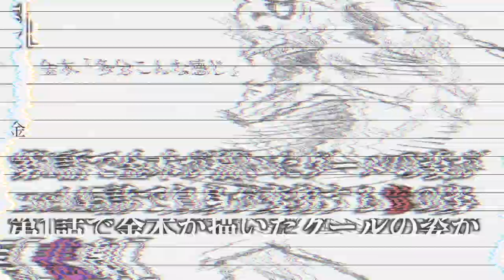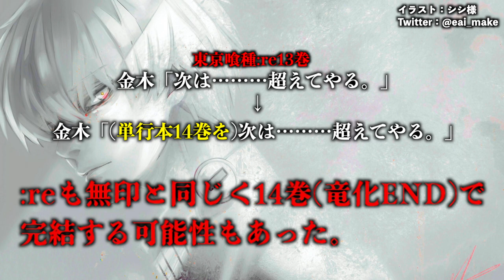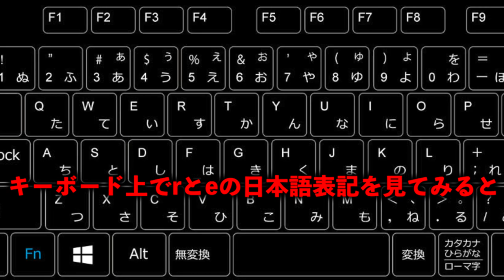【東京喰種】第一話からクライマックスの伏線！？金木研の考察・伏線を徹底解説【ネタバレ注意】